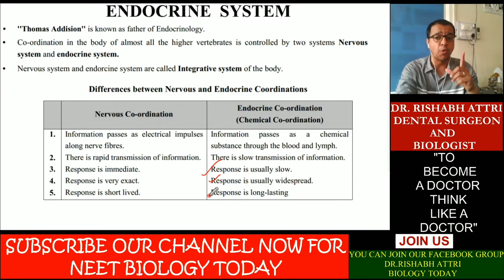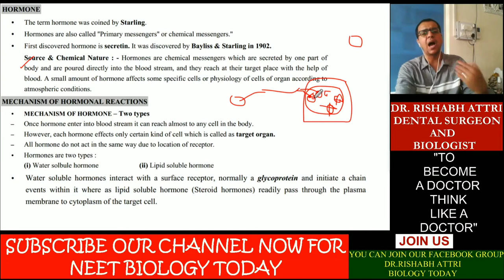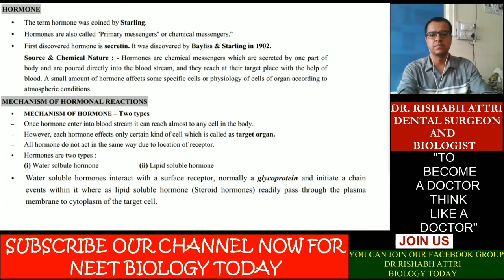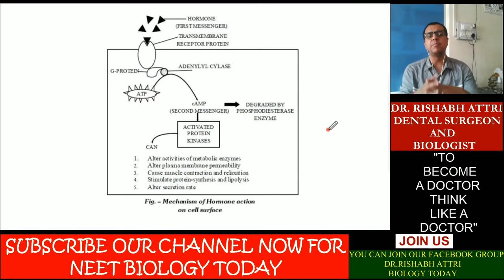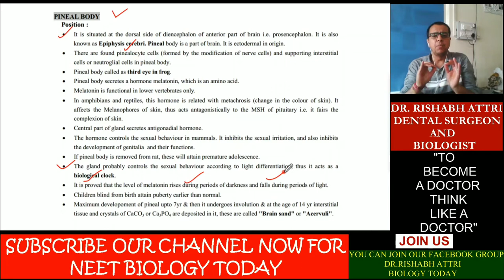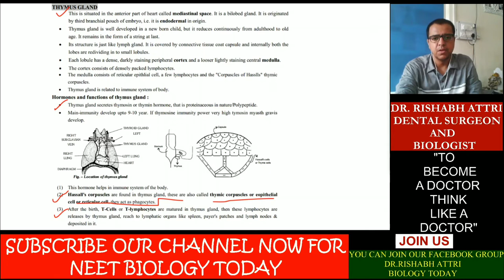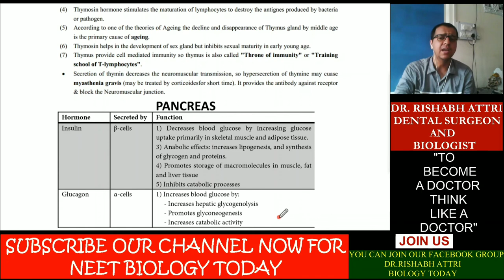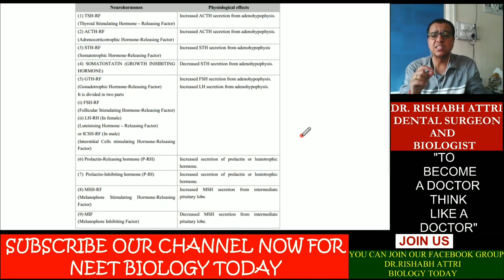CHEMICAL COORDINATION AND INTEGRATION(ENDOCRINE SYSTEM)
Nervous system and Endocrine system difference , mechanism of protein and steroid hormones,pineal gland and Thymus gland